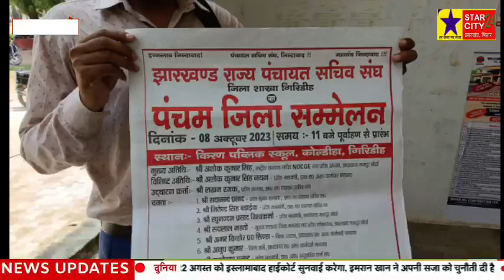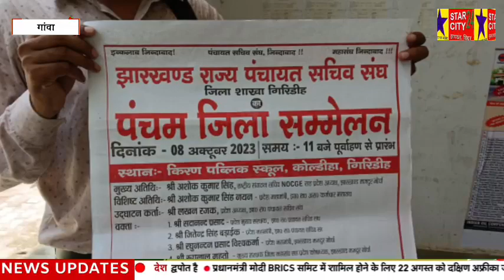पंचम जिला सम्मेलन को लेकर बैठक सम्पन किया गांवा पंचायत सचिव संघ